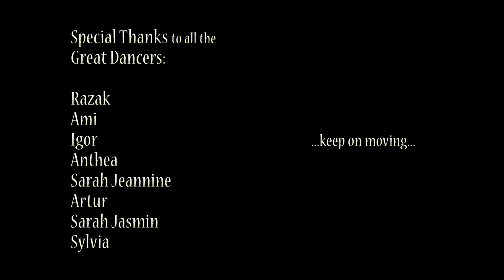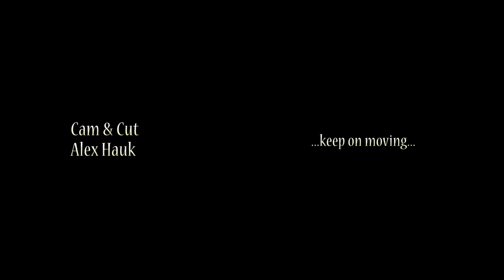Happy Karlsruhe - Dance Version 2015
Happy Karlsruhe als Dance Version 2015
Razak & friends meet and move.
Doesn't matter who you are, where you are from. Dance your life!
Egal wer du bist und woher du kommst. Tanz Dein Leben!

The Great Dancers:
Afro Beat: Ami & Igor
Contemporary Dance: Anthea
Break Dance: Arthur
Salsa: Sarah Kiesecker
Belly Dance: Sarah Jasmin
Shuffle Dance: Sylvia

Der Clip war ursprünglich geplant als "StepUp-Version" mit Delirious (Boneless) - Steve Aoki, Chris Lake, Tujamo

This is a no budget, but much fun production! Google Maps